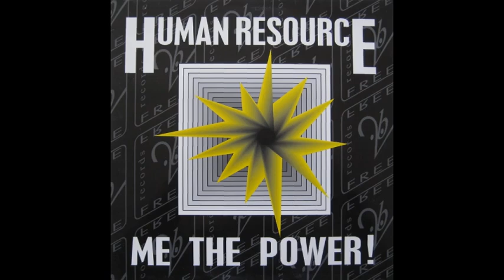Human Resource Me The Power